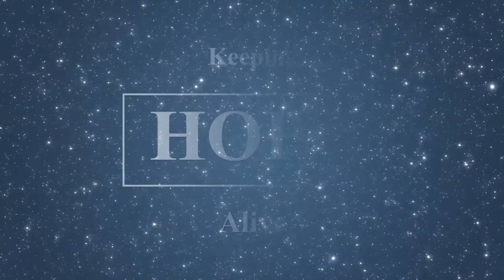Hepatitis & Its Precautions Regarding Hijama | Meri Sehet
Hepatitis A, Hepatitis B, Hepatitis C, and precautions regarding Hajjama treatment instruments for Hepatitis. Dr. Akram Bajwa - My Health - Is baat ka dhihaan rakha jaye k hajjama ilaaj k alaat jaraseem say mukalmal paak hon takay ap aur apka qareeb log hepatitis say mehfooz rahain